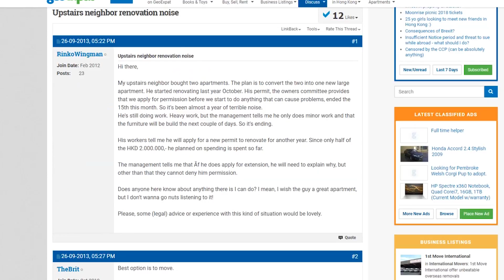裝修下的睡眠！ $300 噪音殺手 3M Peltor X5A Earmuffs 評測 REVIEW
耳根清淨。

想買可以去問下五金鋪
或者旺角深水埗有d大間d既裝修工業用品店
或者搵3M專門店